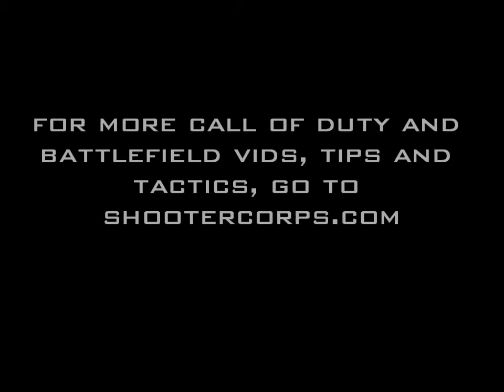All Intel Spots on Persona Non Grata - Call of Duty: Modern Warfare 3 - Act 1, Mission 3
This vid shows all the enemy intel locations on the singleplayer campaign mission Persona Non Grata. It's mission 3 of act 1 in Call of Duty: Modern Warfare 3. Thanks.

THE PURPOSE OF THIS VIDEO IS TO INSTRUCT AND EDUCATE. ALL IN-GAME FOOTAGE USED IN ITS CREATION BELONG TO THE CREATORS AND OWNERS OF CALL OF DUTY: MODERN WARFARE 3.